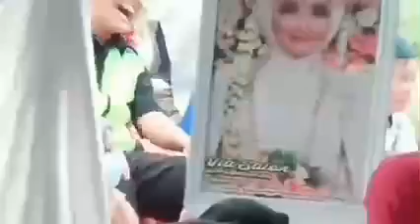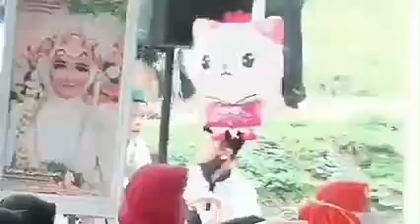Ceramah sunda Hj.Aah Nurul Muhibah || Ceramah paling Lucu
Ceramah Paling kocak dan lucu bahasa Sunda, hj. Aah Nurul Muhibah diacara walimatunnikah. @damrilvloggarut .

viral bahasa sunda,ceramah viral,ceramah sunda lucu,sunda kocak,ilmu manfaat,akad nikah,walimatunnikah,